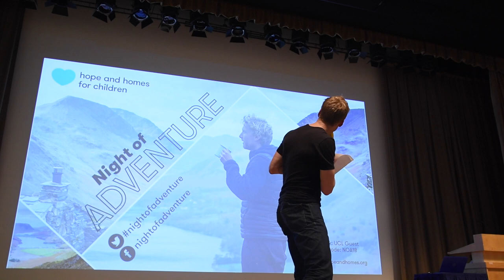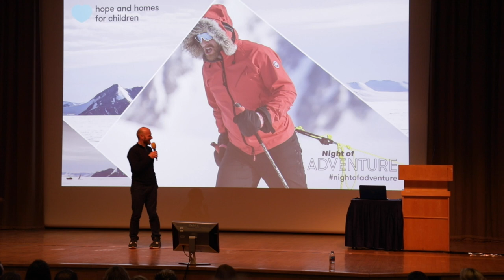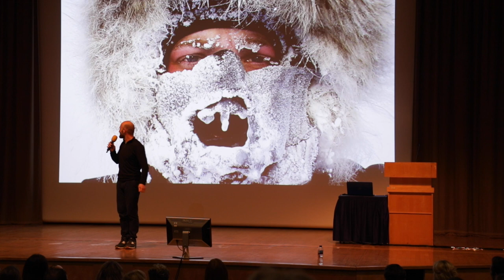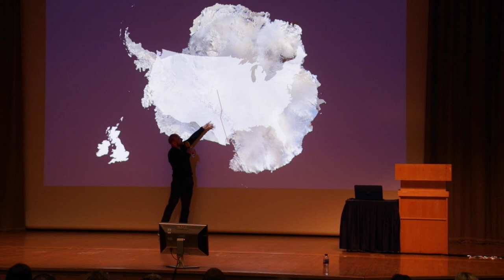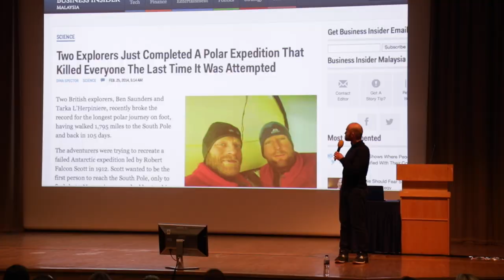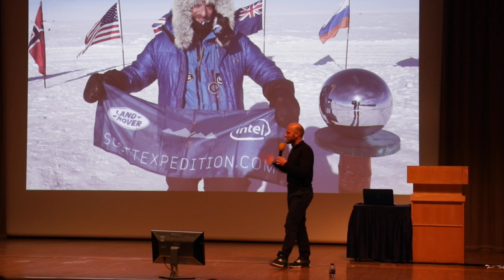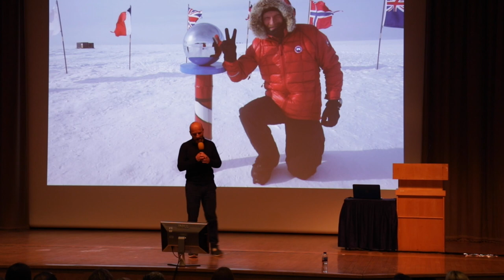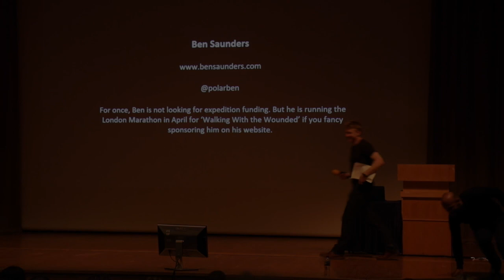Night of Adventure London 2018 - Ben Saunders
One of the world’s leading polar explorers who recently attempted a solo, unsupported and unassisted crossing of the Antarctic Continent.